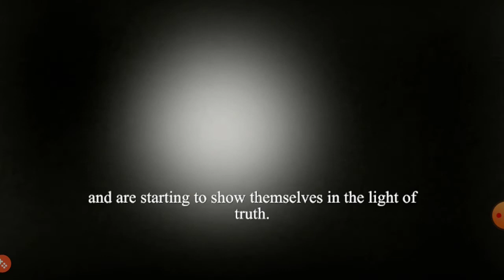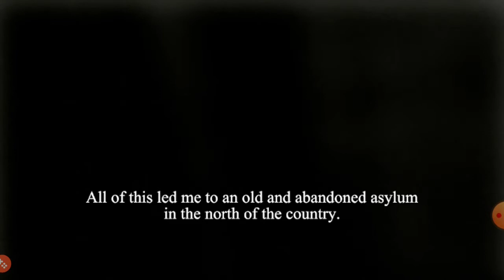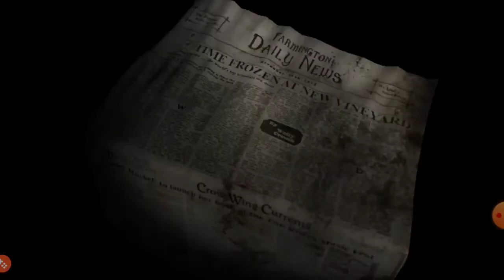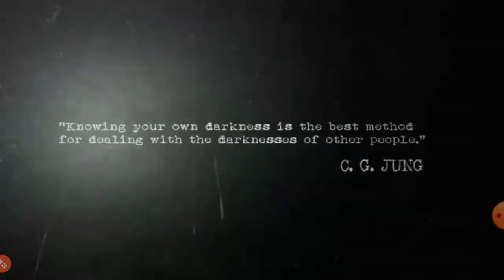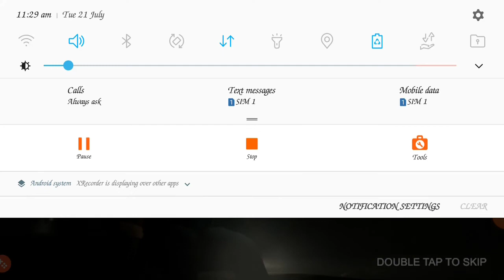Forgotten Memories | Scary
Forgotten  memories  the mystery begins.
Can u play this game alone at night💀☠